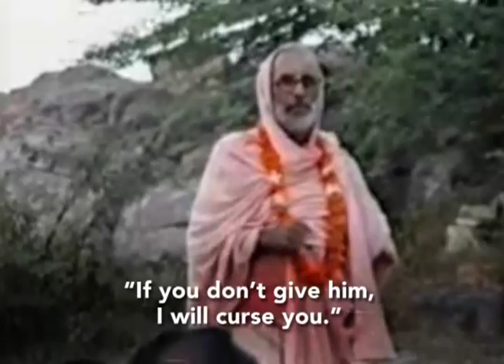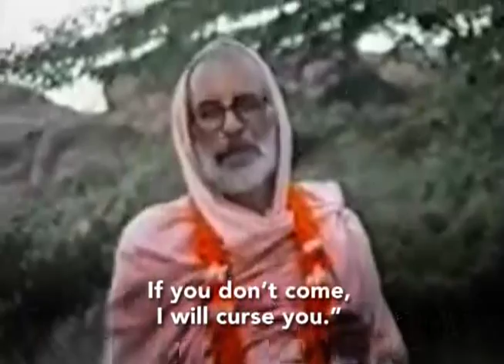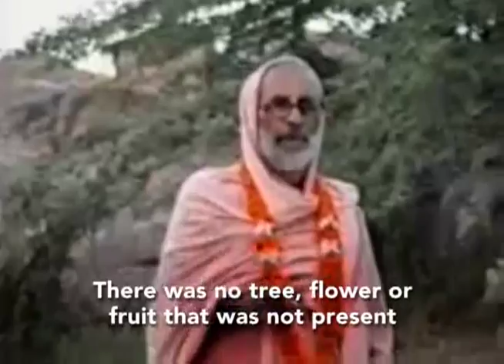Srila Gurudeva Parikrama 1 govardhana, dan ghati